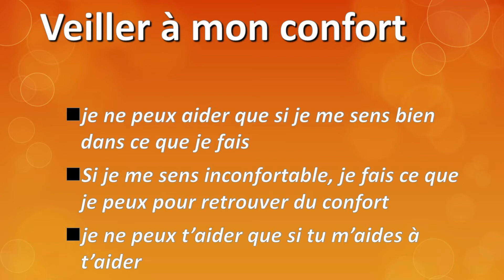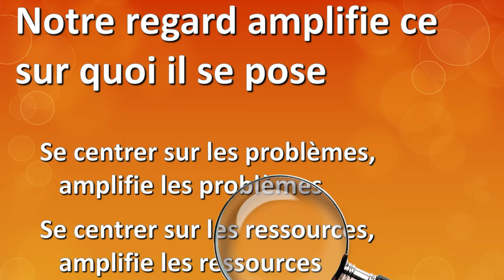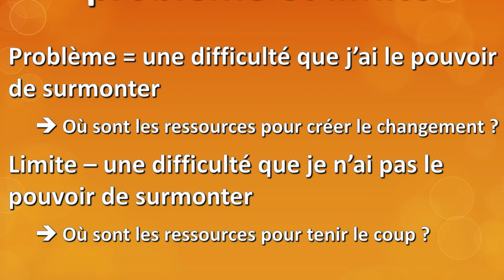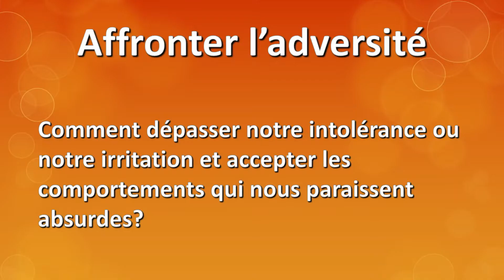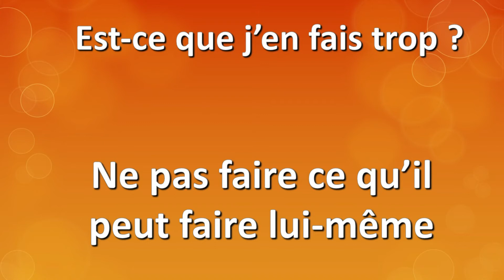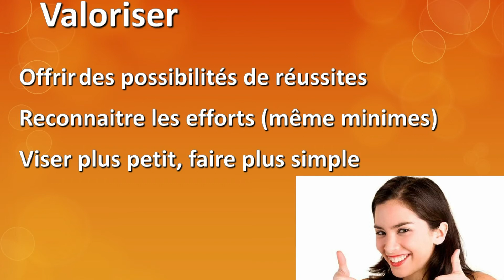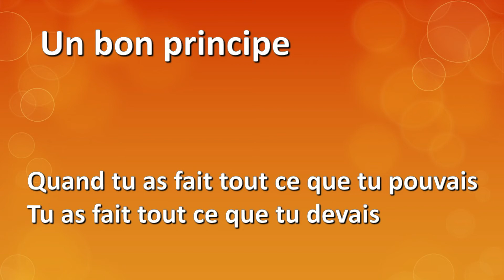Être proche aidant - partie 3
Dans le cadre du groupe de parole « Entre Proches Vernier » qui s'adresse aux proches aidants, M. Riccardo Rodari, psychologue social et formateur, vous propose une série de vidéo-conférences sur le thème de la relation d’aide.

Cette dernière vidéo vous propose de découvrir des pistes afin de trouver des ressources en vous-même, dans le proche aidé et dans la communauté de proximité pour se préparer à affronter les adversités tout le long de l’accompagnement.